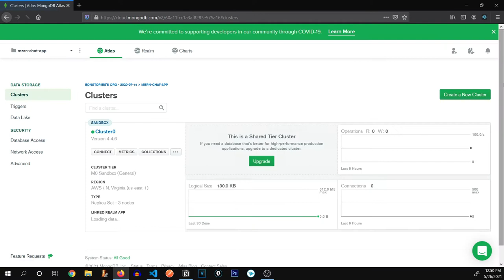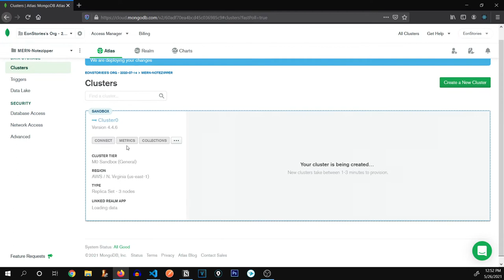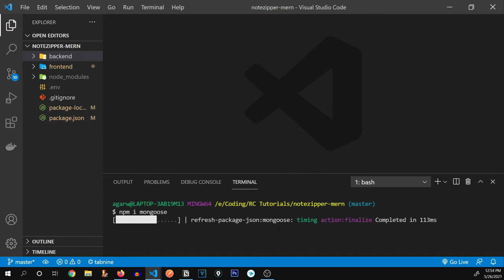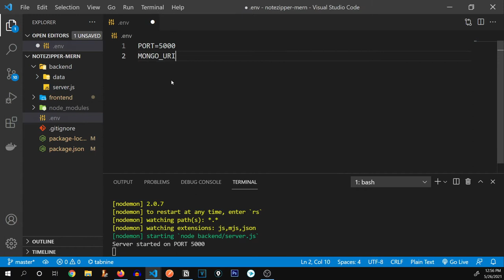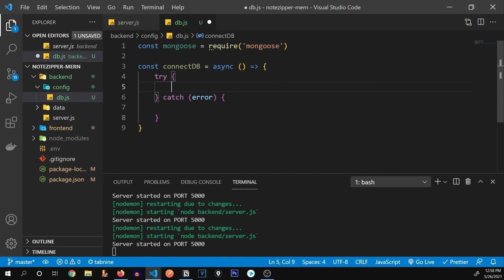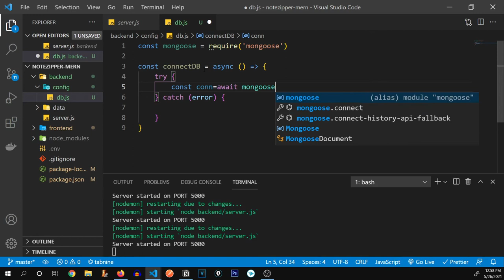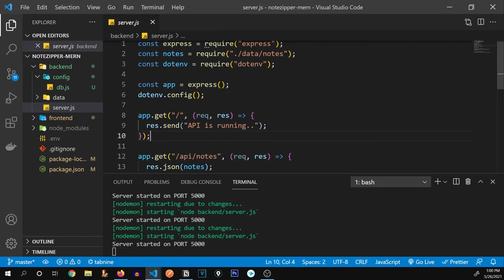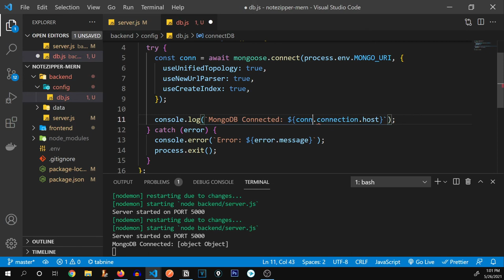Connecting MongoDB to Node JS / Express JS - MERN Stack Project Tutorial #9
MERN Stack Tutorial Series with Redux where we will learn to build an Awesome Full Stack Notes Taking Web App Project.
In this video we will Connect MongoDB to our Application